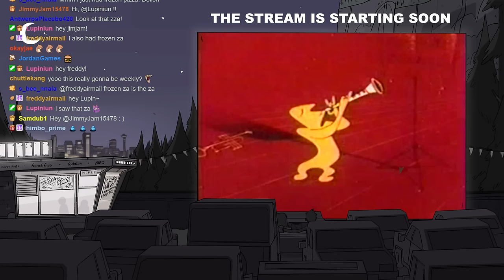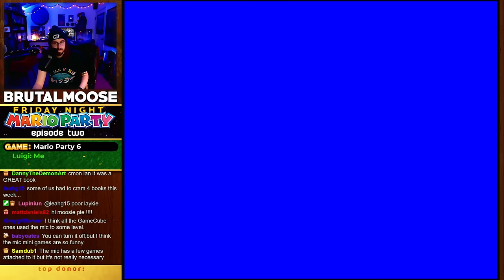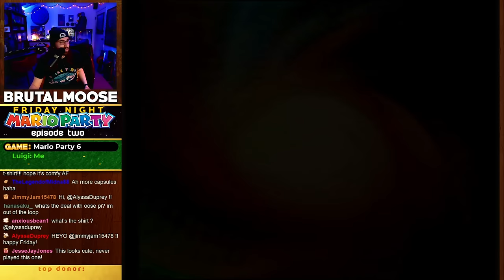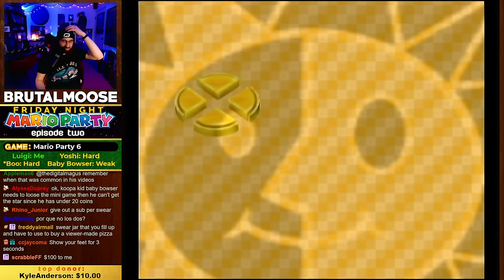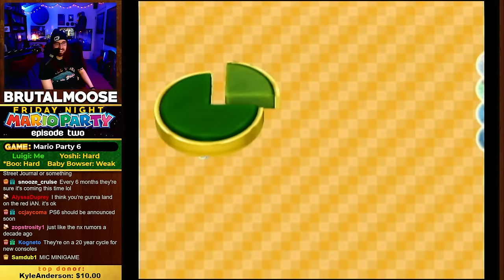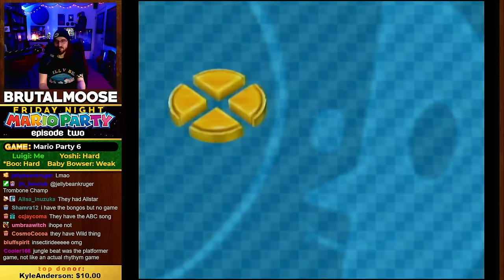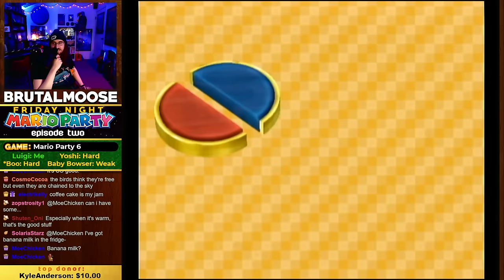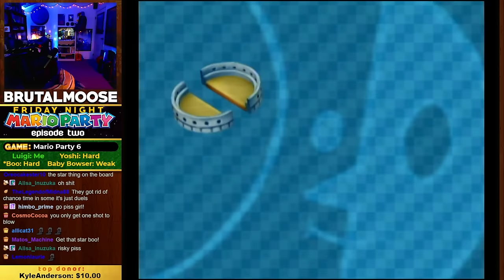wait, do i need the microphone for this one? | Friday Night Mario Party | Ep. 2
▼Stream Guide▼
0:00 StartUp
5:49 Stream Start
9:52 Wheel Spins / Console Setup
22:57 Mario Party Game Setup
28:11 Mario Party 6